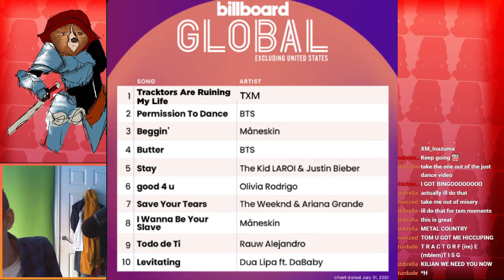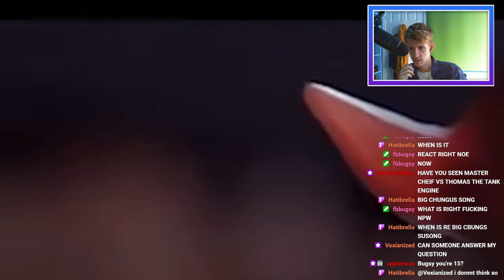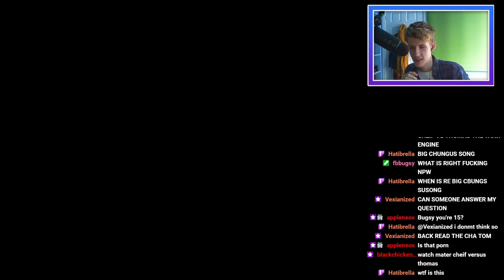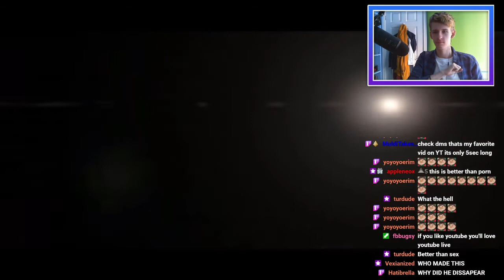TXM - Tractors Are Ruining My Life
Edited by Hatibrella.